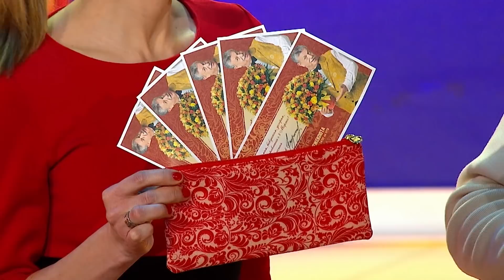Столото представляет | У нас выигрывают - выпуск №19 от 25.02.18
Каждый выпуск программы " У нас выигрывают " - это встреча с любимыми ведущими, розыгрыши лотерей с многомиллионными суперпризами и новые победители!
Проверить билет Русского лото, Жилищной лотереи, Золотой подковы и Лотереи 6 из 36, а также купить лотерейные билеты онлайн можно на сайте